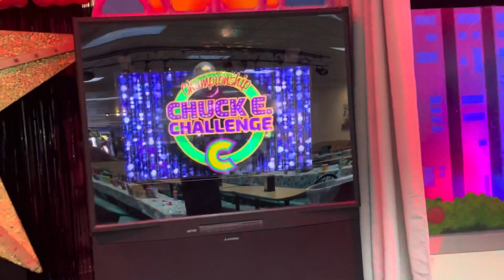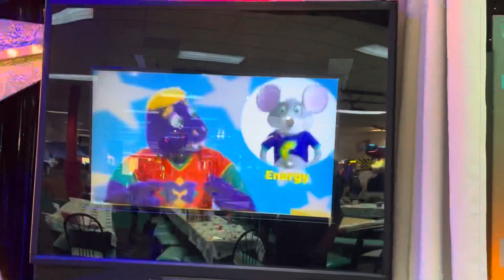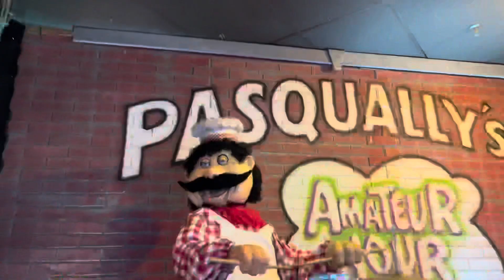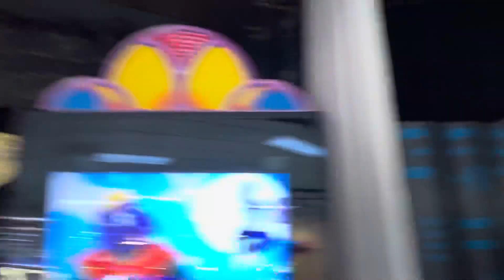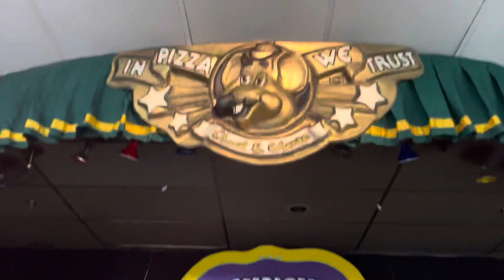Chuck E Cheese. - Chuck E’s Middle Name - Pineville, North Carolina - 3 Stage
All rights owned by CEC entertainment.

Note: Video Is NOT For Kids, this is for older Chuck E. Cheese fans.

Filmed: 11/5/22